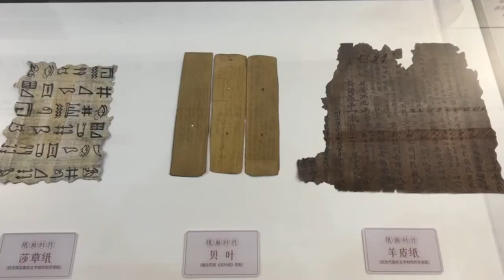Papermaking craft on display in Chongqing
An exhibition showing Chinese traditional papermaking craft has been held in Chongqing.
        The exhibition consists of four parts, comprehensively showing the papermaking knowledge, technologies, inheritors, and innovation achievements.
        The making process, materials, tools, and technological characteristics of rice paper, bamboo paper, and leather paper were displayed on the spot. Innovative products made from paper such as kites and oil-paper umbrellas were also on display.